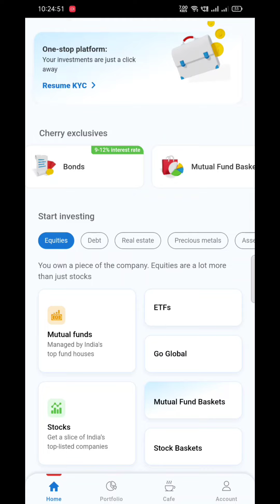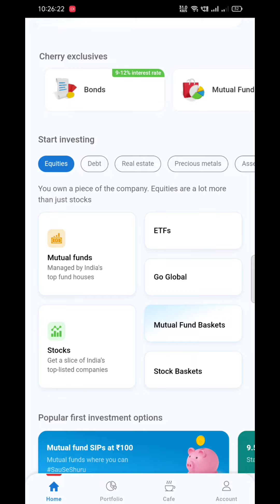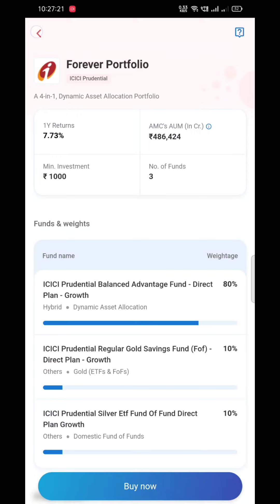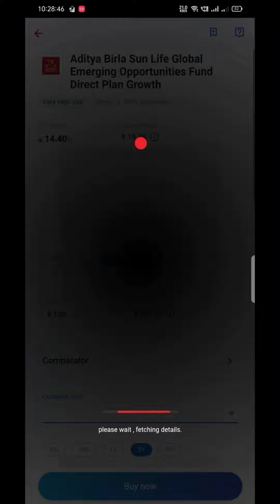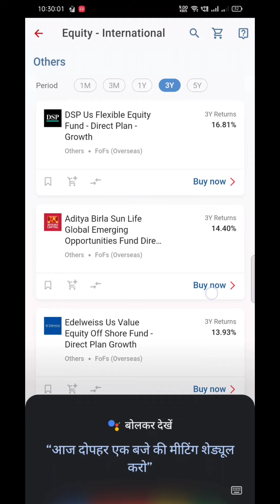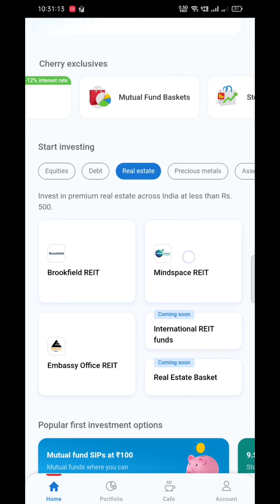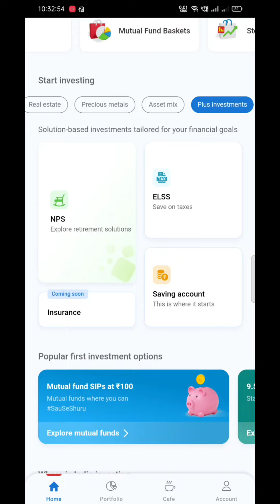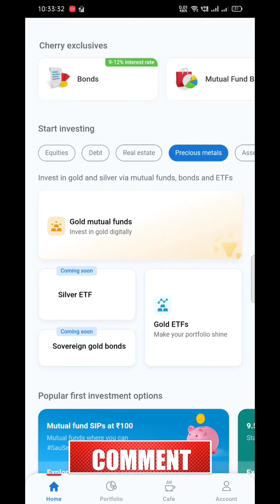Cherry app by kotak full review ll kotak cherry app ll kotak cherry kya hai ?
In this video i will share you information about kotak cherry application